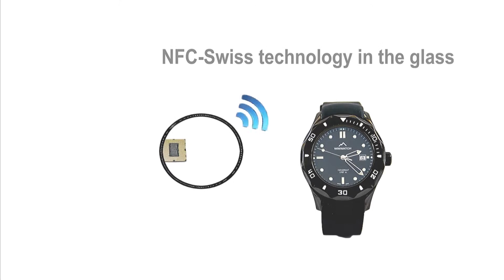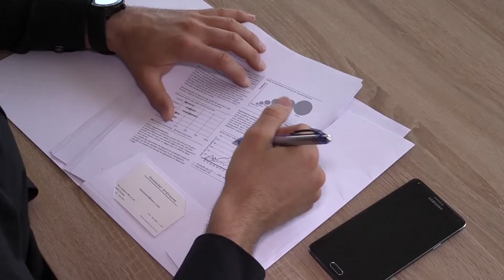WINWATCH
NEW NFC-SWISS Technology in the glass.
No Battery required, encrypted and secure.

Be privileged, and make the right choice for an easier and a better future.